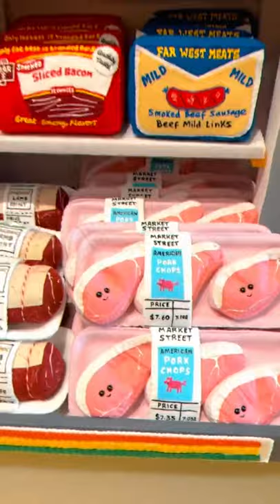Tampa Fresh Foods Created by lisa ventures